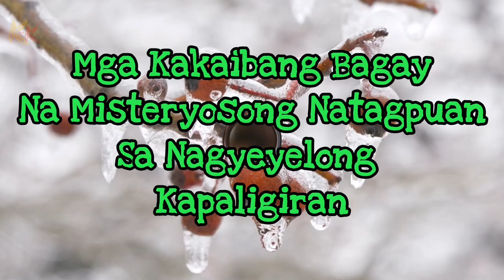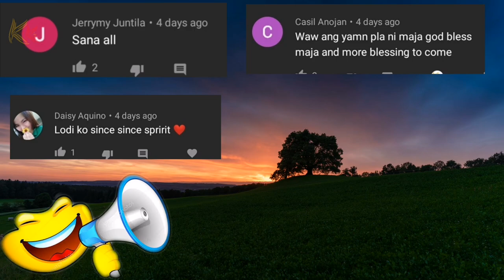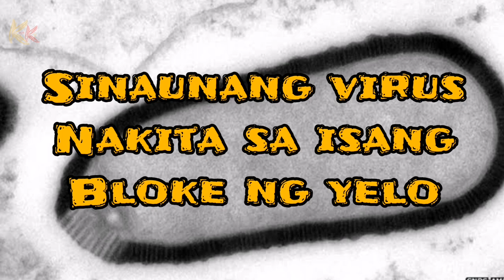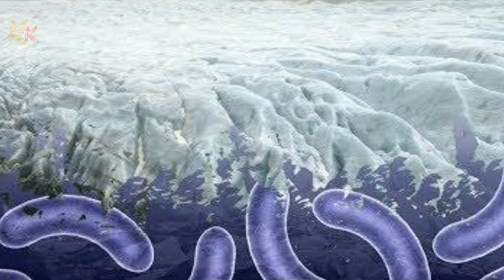MISTERYOSONG KWENTO At NAKAKAGULAT NA BAGAY NADISKUBRE SA NAGYEYELONG KAPALIGIRAN / Kuya Kiy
Ang video na ito ay isang kwentong kaalaman tungkol sa mga misteryoso at nakakagulat na bagay nadiskubre sa nagyeyelong kapaligiran. Dahil sa global warming o mabilisang climate change, mabilis na natutunaw ang mga yelo o permafrost. Kaya maraming nadiskubre na kakaibang bagay gaya ng sinaunang hayop, sinaunang virus, sinaunang sakit at iba pa. Nakakatakot ang epekto ng global warming, mga Misteryosong Kwento na katulad ng misteryosong lugar sa mundo, misteryosong bagay sa mundo, misteryosong bagay natagpuan..